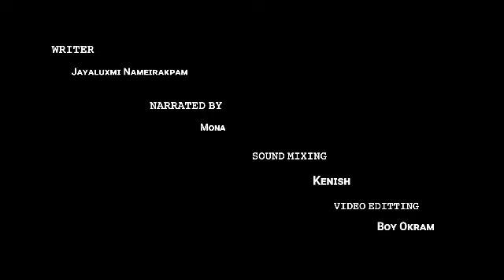SARA(Episode 3) // JAYALUXMI NAMEIRAKPAM// MONA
Sara  "By" Jayaluxmi Nameirakpam

Leimarembi, a bossy yet devoted writer met a complex, quarrelsome and argumentative painter MK, a badass boy who played dumb to be the strongest. He forms a romantic obsession for leimarembi and try very hard to win her. But they were force to follow a zigzag path and was trapped in the sick world of secret. Will they overcome their differences and get close?

             Ep 3